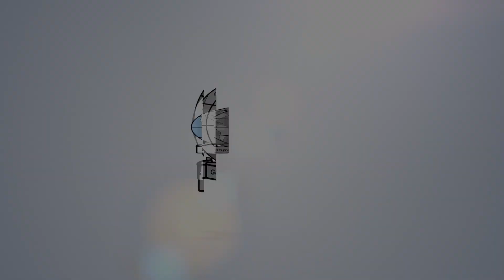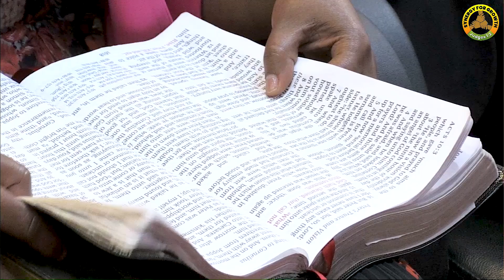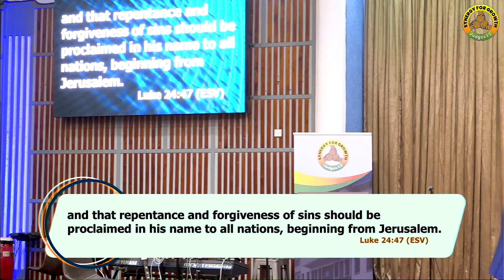Synergy is Partnering with God(pt 2) - Rev. Charles Mulema